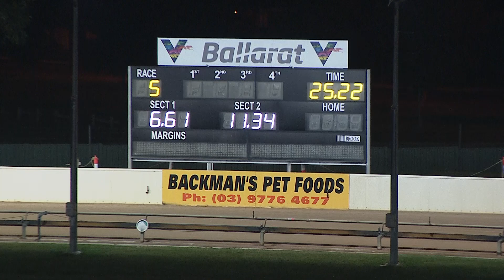BAL WED 12 MAY 21 R5